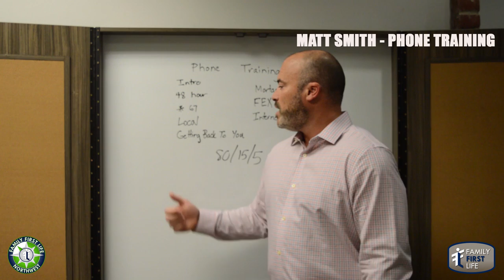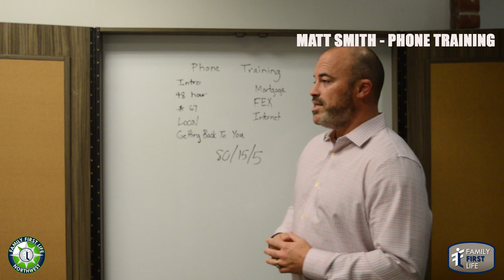Matt Smith Phone Training